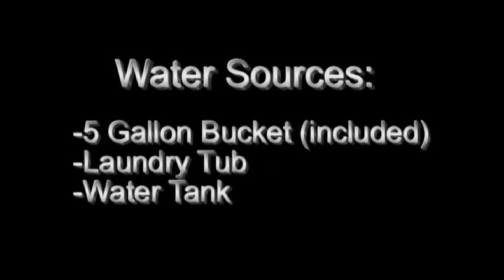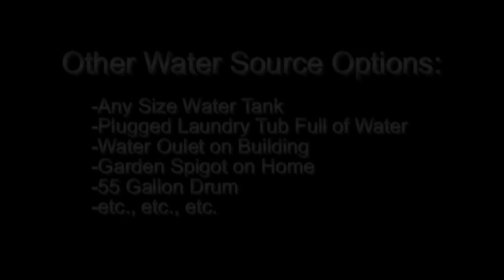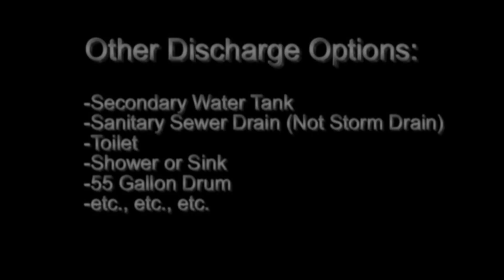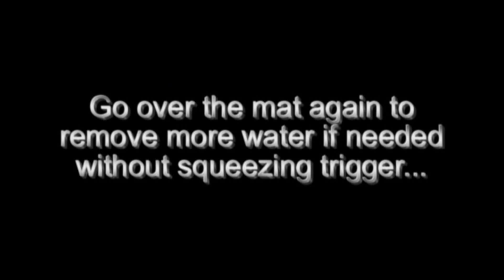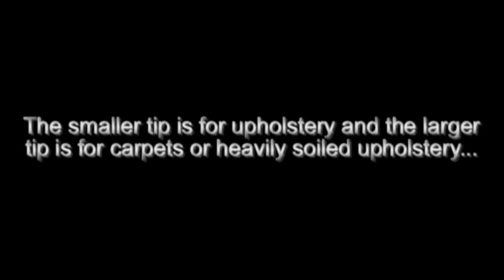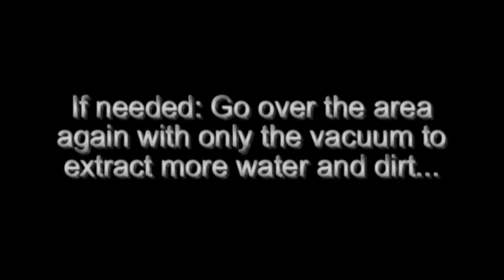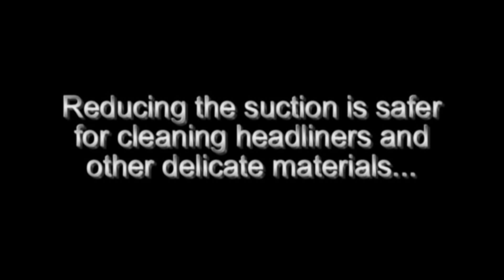Durrmaid CCX1700 Heated Carpet Extractor Continuous Run Part 2: Extractor Setup and Usage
Durrmaid CCX1700 Heated Carpet Extractor Continuous Run Part 2: Extractor Setup and Usage. Hot water carpet extractor with continuous auto fill and auto discharge features. Carpet Cleaning, Carpet Vacuuming, Carpet Extracting, 200psi Pump, 9HP Vacuum, 1500Watt Heater, 50' Fill and Discharge Hoses, Unlimited Water Fill Resources and Discharge Options. Use on automotive carpets for auto detailing, household carpets, industrial carpet cleaning, stain removal, heavily soiled carpet cleaning etc.